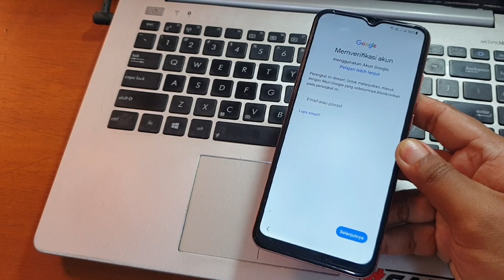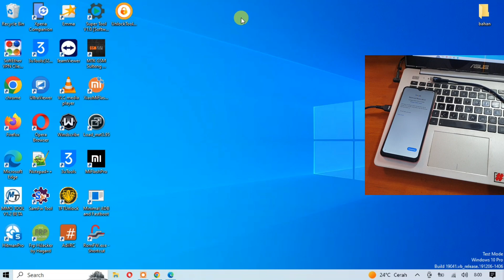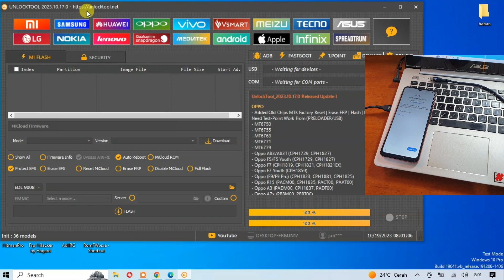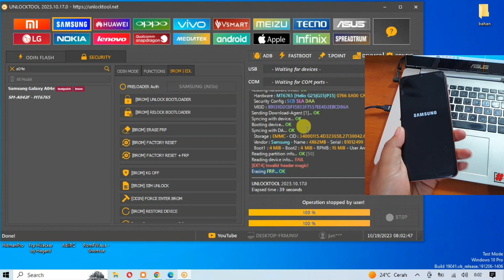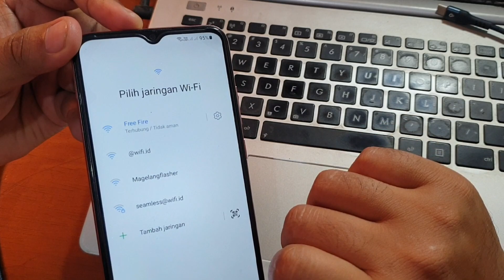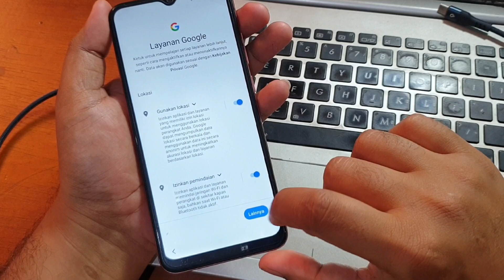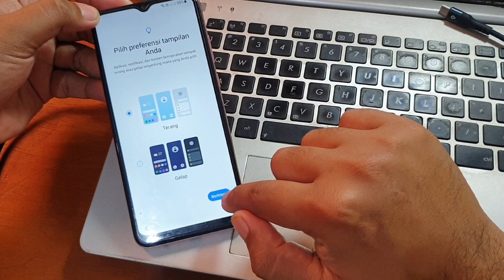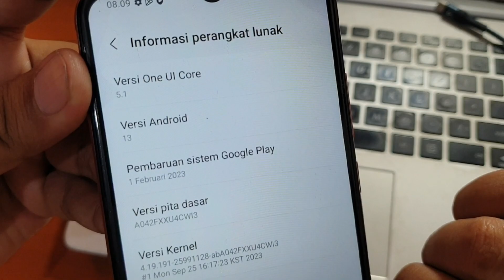Cara Bypass Frp Samsung A04e Terkunci Akun Google metode yang paling mudah dengan unlocktool